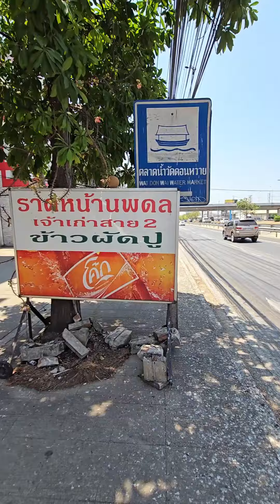ราดหน้านพดล พุทธมณฑลสาย5 นครปฐม